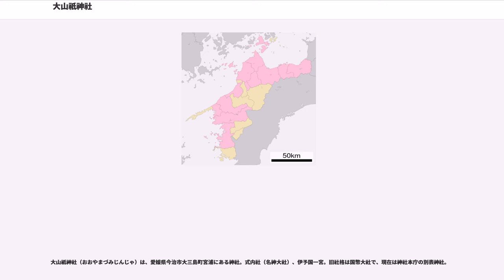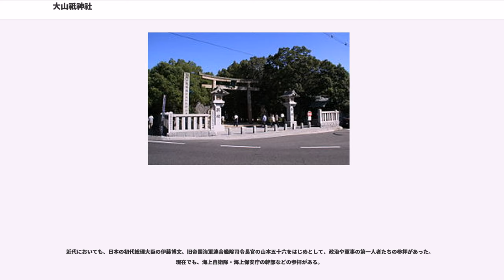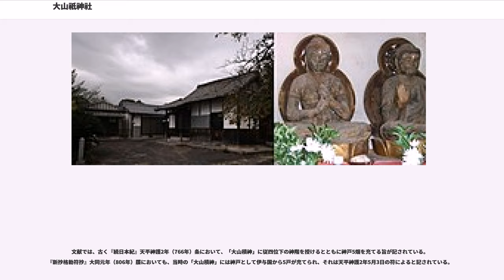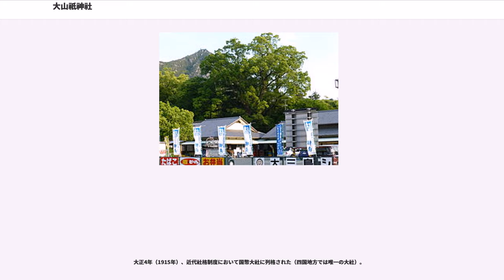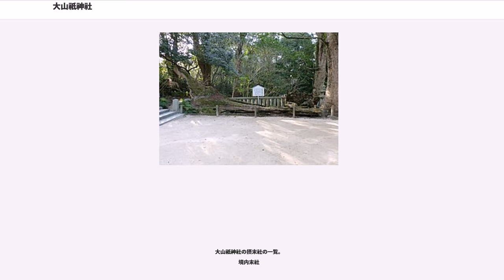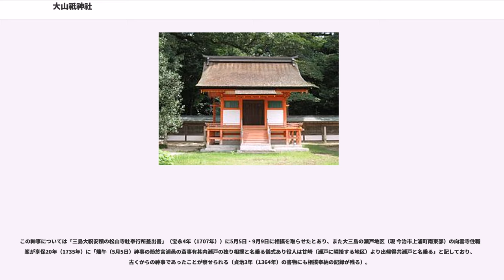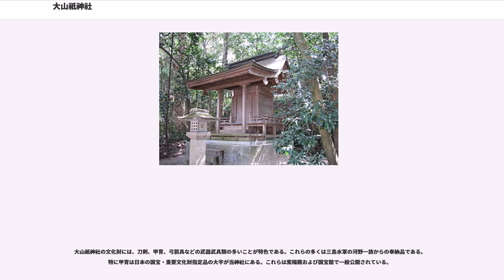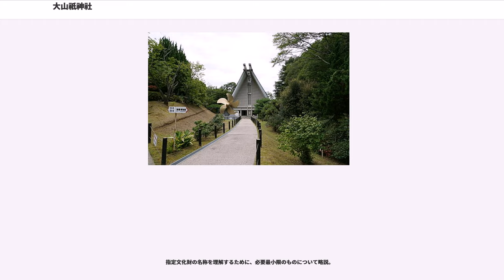大山祇神社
大山祇神社（おおやまづみじんじゃ）は、愛媛県今治市大三島町宮浦にある神社。式内社（名神大社）、伊予国一宮。旧社格は国幣大社で、現在は神社本庁の別表神社。

全国にある山祇神社（大山祇神社）の総本社である。また、主祭神の大山祇神は「三島大明神」とも称され、当社から勧請したとする三島神社は四国を中心に新潟県や北海道まで分布する。

瀬戸内海に浮かぶ大三島西岸、神体山とする鷲ヶ頭山（標高436.5メートル）西麓に鎮座する。古くは大三島南東部に位置した。

三島神社や大山祇神社の総本社であり、山の神・海の神・戦いの神として歴代の朝廷や武将から尊崇を集めた。大山積神を祀る代表的な神社ということもあり、山神社の総本社とされることもある。

境内には国の天然記念物「大山祇神社のクスノキ群」がある。また、源氏・平氏をはじめ多くの武将が武具を奉納して武運長久を祈ったため、国宝・重要文化財の指定をうけた日本の甲冑の約4割がこの神社に集まっている。社殿・武具等の文化財として国宝8件、国の重要文化財76件（2014年現在）を有し、これらは紫陽殿と国宝館に収納・一般公開されている。さらに、昭和天皇の「御採集船」として活躍した「葉山丸」と、四国の海に生息する魚介類や全国の鉱石、鉱物を展示した大三島海事博物館（葉山丸記念館）が併設されている。

近代においても、日本の初代総理大臣の伊藤博文、旧帝国海軍連合艦隊司令長官の山本五十六をはじめとして、政治や軍事の第一人者たちの参拝があった。現在でも、海上自衛隊・海上保安庁の幹部などの参拝がある。

古代には大山積神社の名で記録に現れるが、一般的には三島あるいは御島から、大三島大明神や三島社、あるいは単に大三島と呼ばれた。現在島の名前とされる大三島は本来は神社名であったが、江戸時代以前は島の名前と特に区別なく使われていた。明治時代に入り社名を大山祇神社と定めた。

大山祇神社の鎮座する大三島は古くは「御島」と記されたように、神の島とされていた。大三島に鎮座した由来には諸説がある。

境内には弥生時代の神宝や祭祀遺跡があるといわれており、いずれにしてもかなり古い時代から存在したとされる。

文献では、古く『続日本紀』天平神護2年（766年）条において、「大山積神」に従四位下の神階を授けるとともに神戸5烟を充てる旨が記されている。『新抄格勅符抄』大同元年（806年）牒においても、当時の「大山積神」には神戸として伊与国から5戸が充てられ、それは天平神護2年5月3日の符によると記されている。

その後の国史では、承和4年（837年）に名神に預かり、貞観8年（866年）に正三位、貞観12年（870年）に従二位、貞観17年（875年）に正二位に昇叙された旨が記されている。

延長5年（927年）成立の『延喜式』神名帳では伊予国越智郡に「大山積神社 名神大」と記載され、名神大社に列している。

中世から伊予国の一宮とされたほか、朝廷からは「日本総鎮守」の号が下賜されたという。

神職（大祝職）は、代々越智氏（のち三島家）が担い、職名を姓とした大祝氏を称した。

大正4年（1915年）、近代社格制度において国幣大社に列格された（四国地方では唯一の大社）。

太平洋戦争の終戦直後の一時期には、旧帝国海軍関係の貴重な資料や教材を戦利品として連合国に没収されることを恐れた海軍兵学校から、厳島神社と合わせて約1万点を「奉納」の名目で預かっていた。そして後に自衛隊が創設されると、自衛隊に返還がなされた。また、GHQは刀剣類の異常な多さを問題視し、国宝級を除いて処分を命じたが神社側は密かに土中に秘匿した。

鎮守の森はそれほど広くないが、御神木の「乎千命御手植の楠」や奥の院の門となっている「生樹の御門」など境内や近隣にクスノキの巨木が存在する。1322年の兵火や、1722年の洪水で大被害を受けており往年の姿は無いが、38本が「大山祇神社のクスノキ群」の名称で国の天然記念物に指定、他に境内から離れた場所にある1本が愛媛県指定天然記念物となっている。

大山祇神社の摂末社の一覧。
境内末社

境外末社

毎年春の御田植祭（旧暦5月5日）と秋の抜穂祭（旧暦9月9日）において、大山祇神社の御淺敷殿と神饌田の間に設けられた土俵で行われる相撲神事である。「稲の精霊」と「一力山」による三本勝負で行わ...